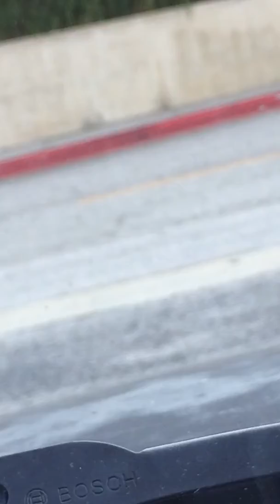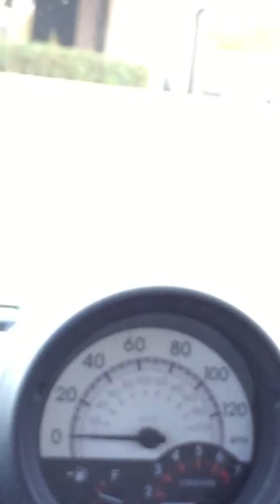A Video About After Work